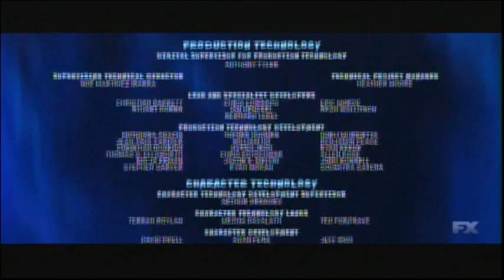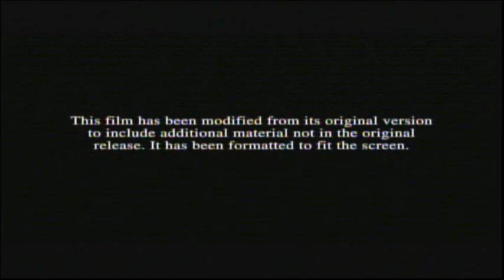Abominable (2019) End Credits (FX 2021)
How The Grinch Stole Christmas (2000) aired next.